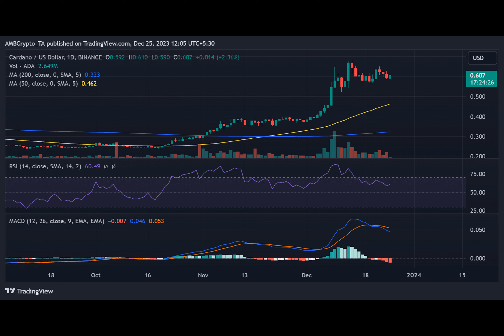Cardano: Is this the start of a new rally?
Cardano has witnessed a significant and positive rise in its Funding Rate over the past few weeks, per data from Coinglass.